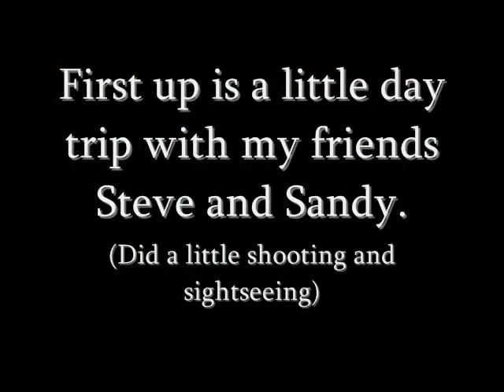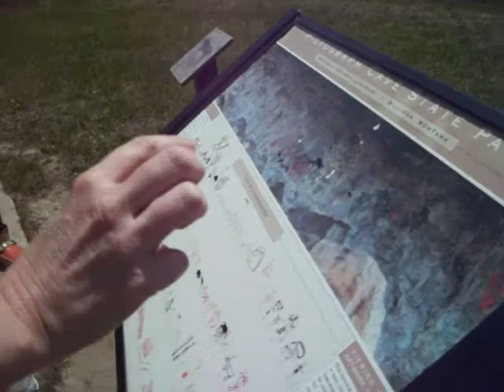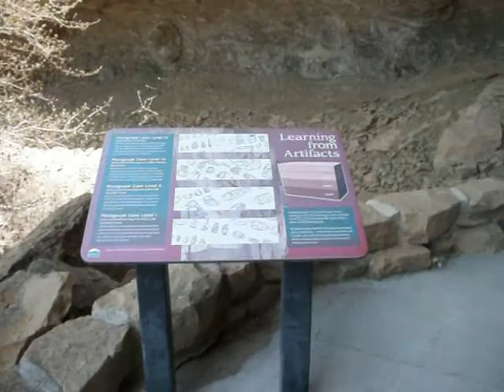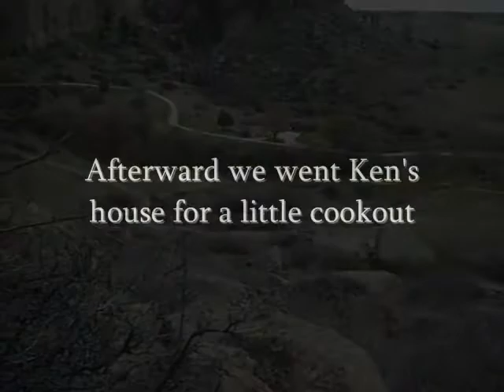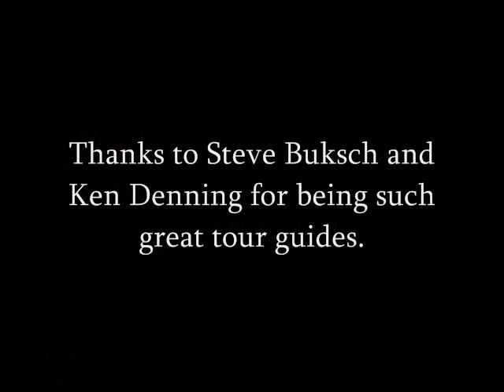My Trip to Billings, Montana.wmv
On tour with Beyond Control, here I do a some sightseeing on my days off in Montana.